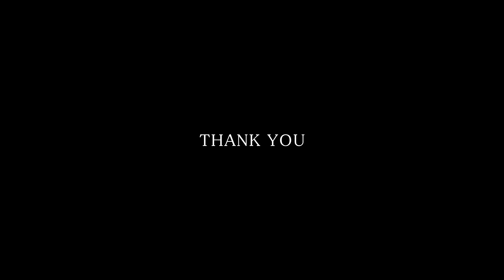GTA IV - Time Machine Song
Niko is not only good at taking care of business, he is also a talented singer, but is this why Niko "went quiet"? To pursue his singing career?

Thanks to Ash_735 for the idea and providing the music.

Lyrics:

Smile when the sun goes down
Smile when you hold me
Cry when the rain has come
Cried when you told me.

Time makes the heart forget
Distance it grows fonder
Money runs the world in my head
But it will not stop the hunger.

Brand new starts and second chances
All sound good, until you fall
Until you fall

Science makes the world grow old
Fiction makes it younger
The time machine will never matter
With the power that you're under.

Pray that the dream will last
Will save you from your longing
Breaks your tether between the past
And the future you don't belong in.

All the panic in your mind
It all starts, it starts right now
It starts right now.